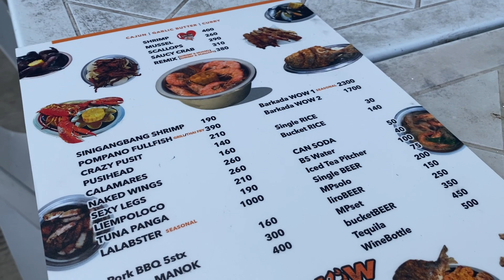NALOKA ako sa KABUSUGAN sa CEBU! | Cebu Day 1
NALOKA AKO SA SARAP NG FOOD SA CEBU! Panooring ang full video!

HI! I’M JAM, AND THIS IS PROOF THAT EVEN FAT PEOPLE CAN ENJOY THE WORLD!

KAMON KAMON!!!

travel jamblauta siargaoaming kidlatan! PANOORIN!

KAMON KAMON!!!